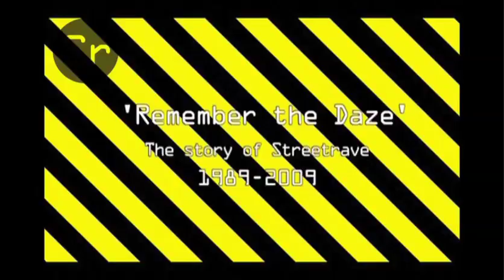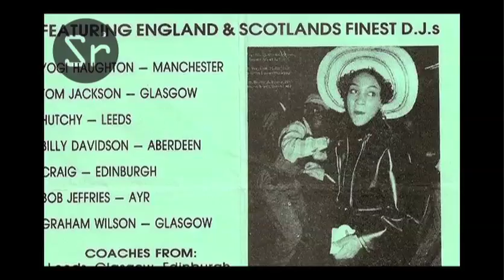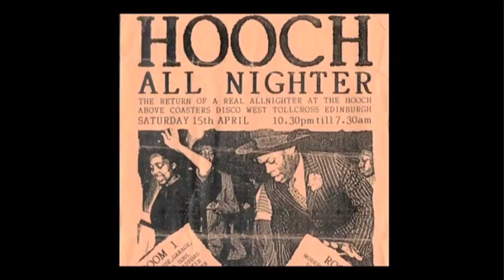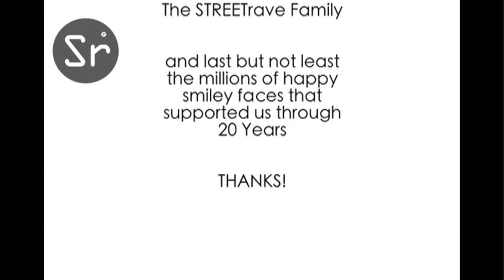The Story of STREETrave - '89-'09 - Old Skool Clubbing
Lets go back. way back!

The Story of one of the UK's biggest and oldest Club brands, from the old-skool raves to the mega clubs.

Streetrave have produced an in-house documentary of the last 20 years involvment at the very forefront of the clubbing world telling the true story of how it all started and continuing to the present day.
This film contains exclusive video footage from STREETrave at the legendary Ayr Pavilion, Prestwick International Airport and The Arches, Glasgow to name but a few. We also speak to some of the dj's and friends who helped along the way including Carl Cox, John Digweed, Jon Mancini, Graeme Park and Hooligan X.